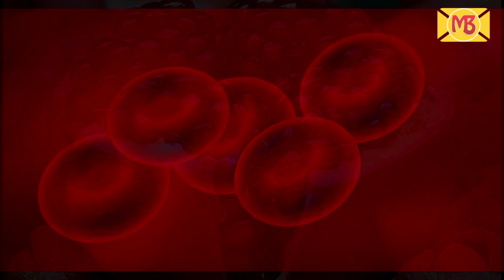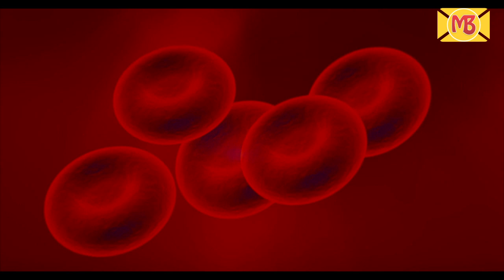Health Tips : डेंगू बुखार है जानलेवा, इन 5 आसान उपायों से करें बचाव | Home Remedies for Dengue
Health Tips : डेंगू बुखार है जानलेवा, इन 5 आसान उपायों से करें बचाव | Home Remedies for Dengue | Mail Bihar